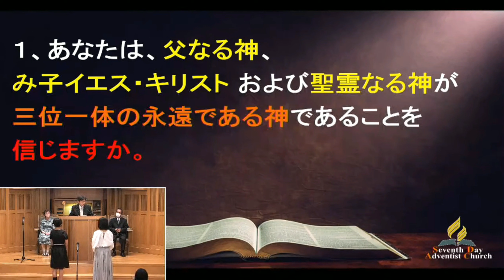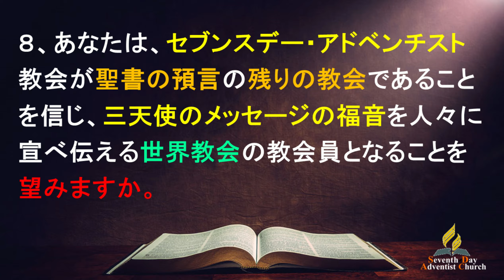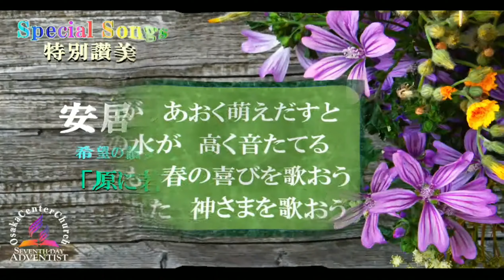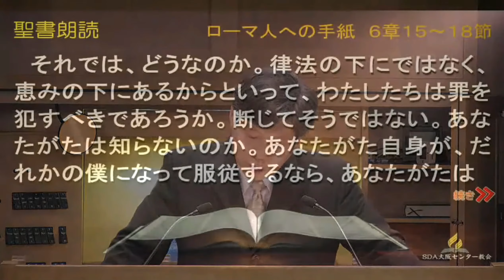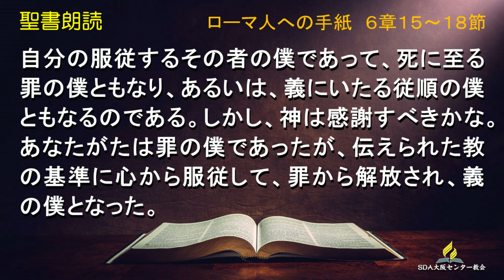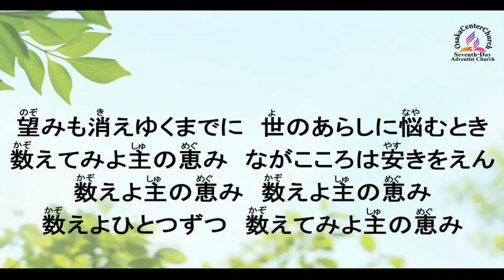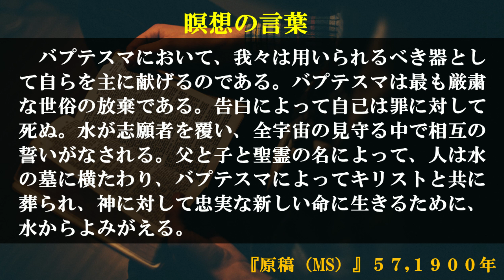2022年5月28日安息日礼拝メッセージ「義の僕として生きる」柳 鍾鉉牧師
00:00-05:54 バプテスマの誓約
05:55-07:07 紹介
07:08-09:47 特別讃美
09:48-10:00 空白
10:01-37:55 礼拝メッセージ
37:56-38:15 表紙タイトル

●聖書朗読
ローマ人への手紙　６章１５～１８節
それでは、どうなのか。律法の下にではなく、恵みの下にあるからといって、わたしたちは罪を犯すべきであろうか。断じてそうではない。あなたがたは知らないのか。あなたがた自身が、だれかの僕になって服従するなら、あなたがたは自分の服従するその者の僕であって、死に至る罪の僕ともなり、あるいは、義にいたる従順の僕ともなるのである。しかし、神は感謝すべきかな。あなたがたは罪の僕であったが、伝えられた教の基準に心から服従して、
罪から解放され、義の僕となった。

●開会讃美歌　希望の讃美歌　８３番　「主にのみ十字架を」
●献金　　礼拝献金
●バプテスマの誓約
●特別讃美歌　　分級　安居クラス
●説教　　　柳 鍾鉉牧師　「義の僕として生きる」
●閉会讃美歌　　希望の讃美歌　２９０番　　「罪重荷を除くは」

●瞑想の言葉

　バプテスマにおいて、我々は用いられるべき器として自らを主に献げるのである。バプテスマは最も厳粛な世俗の放棄である。告白によって自己は罪に対して死ぬ。水が志願者を覆い、全宇宙の見守る中で相互の誓いがなされる。父と子と聖霊の名によって、人は水の墓に横たわり、バプテスマによってキリストと共に葬られ、神に対して忠実な新しい命に生きるために、水からよみがえる。

                       『原稿（MS）』５７,１９００年